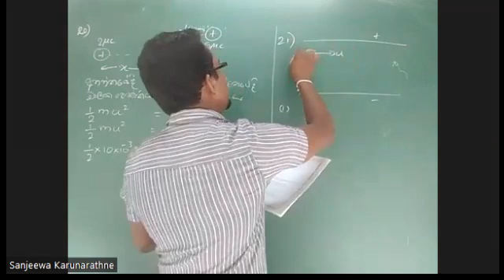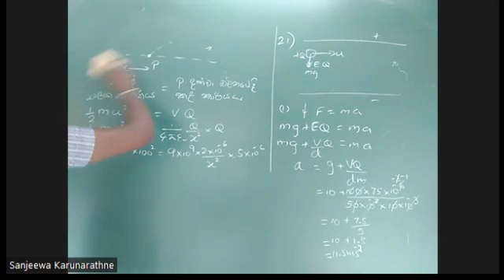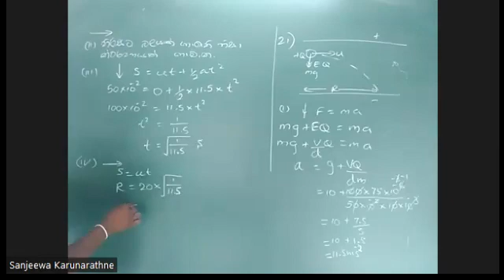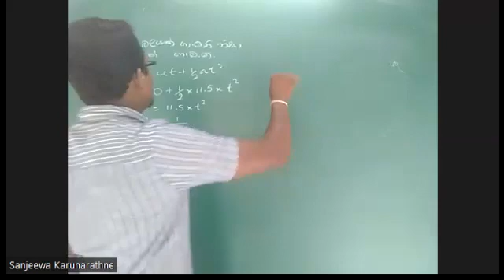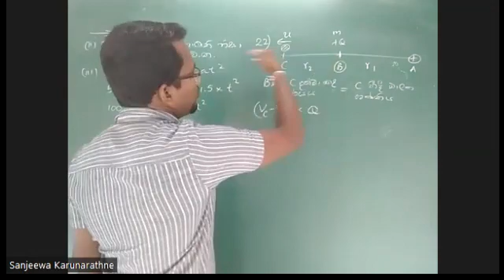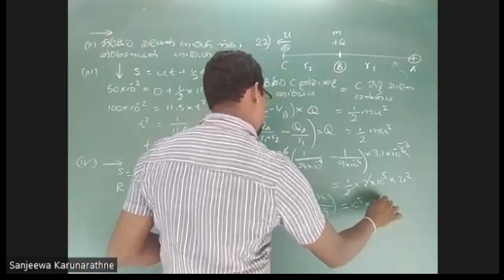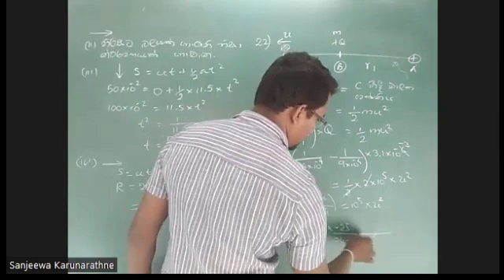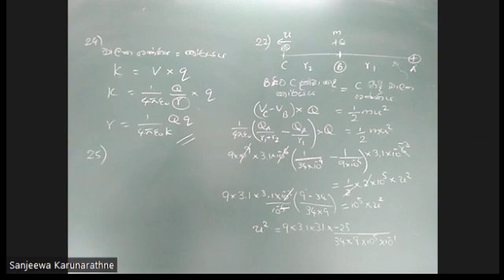Vidyuth kshethra 20 (Electric Field 20) vidyuth vibhawaya getalu wisadima 2